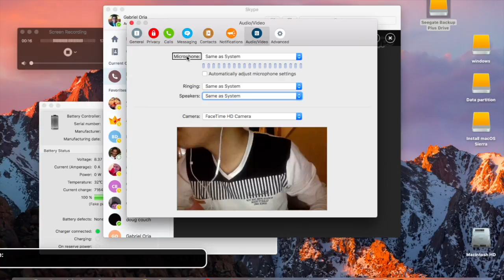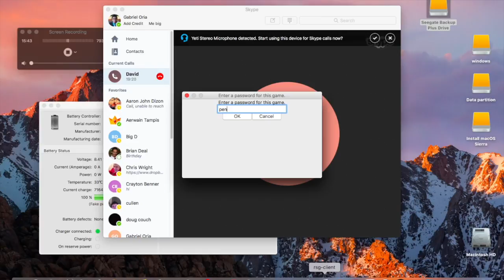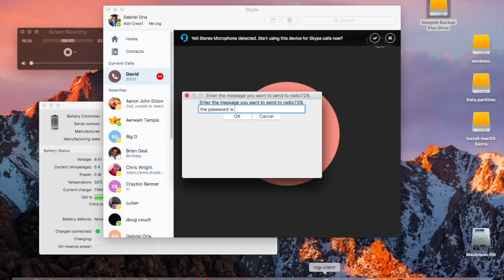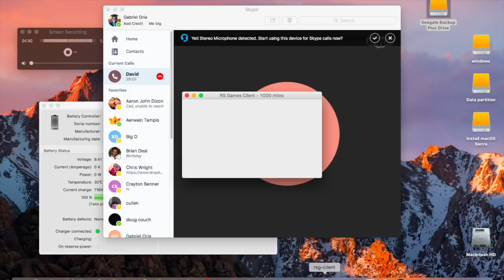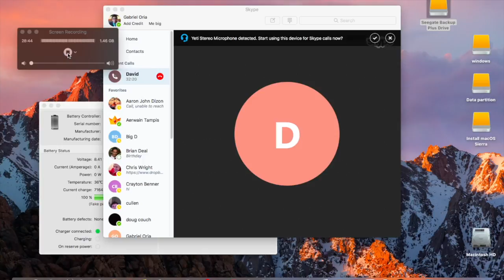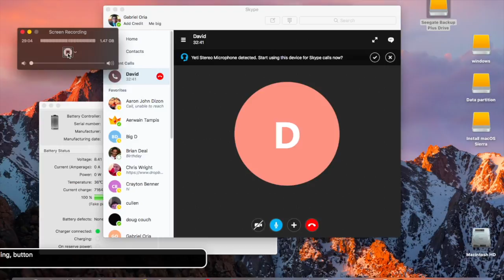Playing RSG With david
This video is me and david playing RSGames